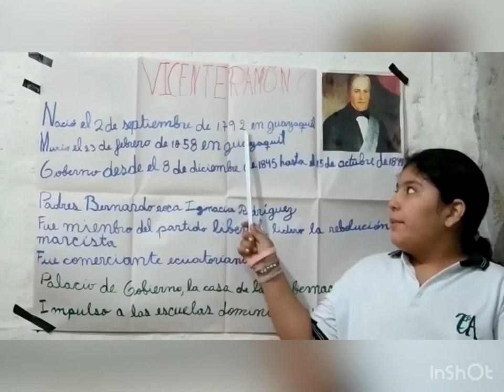Vicente Ramon Roca